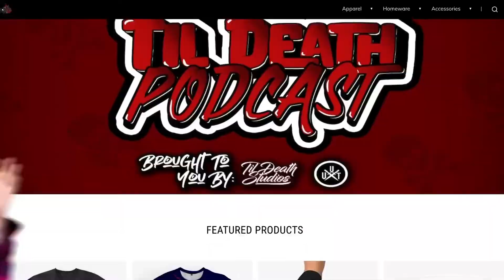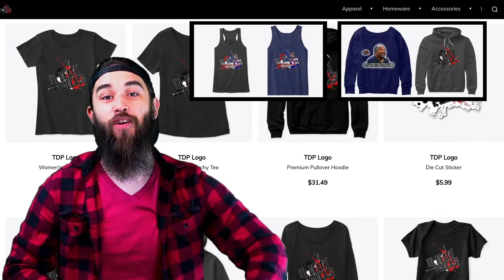#77: Is STRANGER THINGS The Best Horror Show Ever?/Would You Rather? | Til Death Podcast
Is STRANGER THINGS The Best Horror Show Ever? We discuss the amazingness of the Netflix powerhouse, Stranger Things, and ponder on what the 5th and final season could bring. Can The Duffer Brothers bring yet another season of awesome horror content with all of the rad 80’s nostalgia? What will happen with Max? Is Eddie Munson still alive? We also end the show with some ‘Would You Rather?” content that gets interesting.

Credits:
All content Produced/Recorded by:
Ian and Jennifer Avina
Produced/Edited/Mixed/Mastered By:
Ian Avina of Til Death Studios